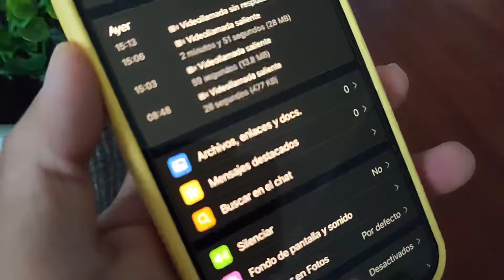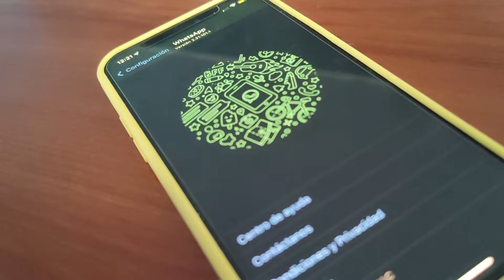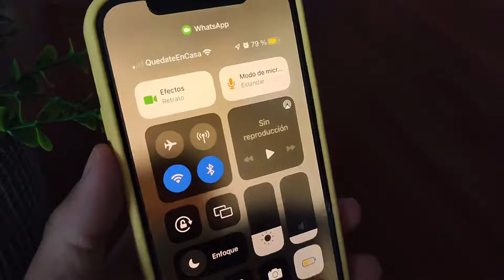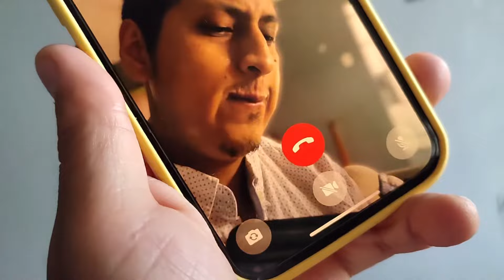WhatsApp | Cómo CAMBIAR FONDO de tus videollamadas (Truco 2021)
¿Quieres obtener el fondo difuminado o "modo retrato" en tus videollamadas de WhatsApp? Entonces usa este truco para lograrlo.